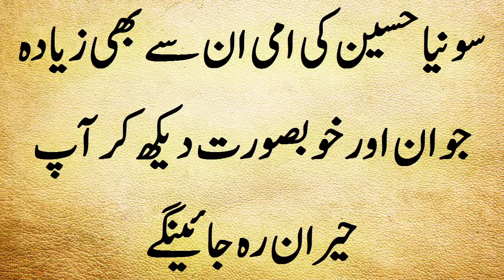سونیا حسین کی امی ان سے بھی زیادہ جوان اور خوبصورت دیکھ کر آپ حیران رہ جائینگے